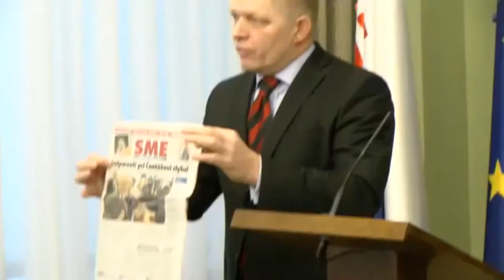│YTP│Fico sa verejne priznal že kradne a je zlodej!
napíš nejaký koment